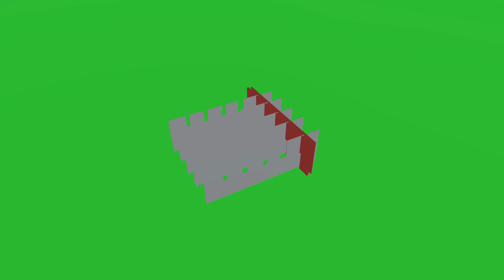3d animation 19, no copiright issue